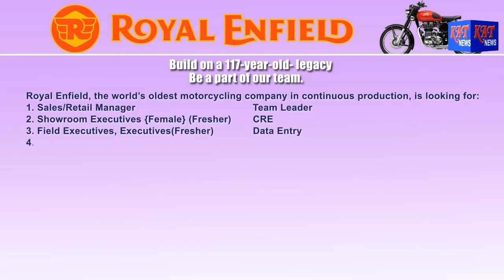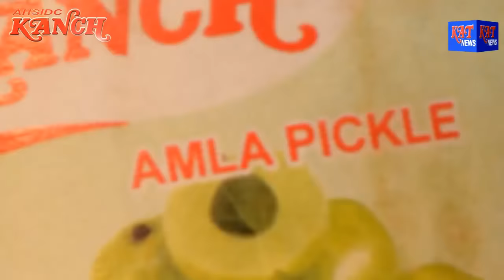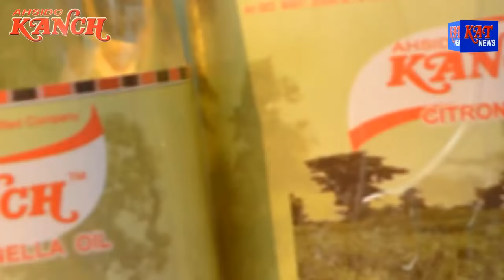MORNING NEWS HOUR DATE 25 02 2018